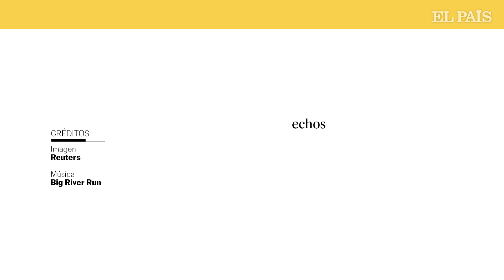Reacciones a los Papeles de Pandora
Las reacciones de las autoridades a los Papeles de Pandora.